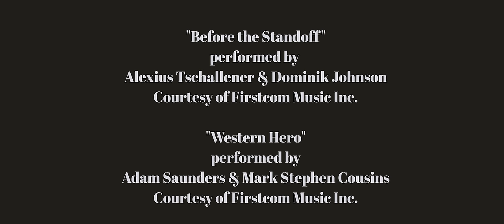A SHOT IN THE DARK | Western Short Film (2019)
A Huskins Bros Film

Starring Levi Zamora

"Before the Standoff" performed by Alexius Tschallener & Dominik Johnson
Coutesy of Firstcom Music Inc.

"Western Hero" performed by Adam Saunders & Mark Stephen Cousins
Courtesy of Firstcom Music Inc.